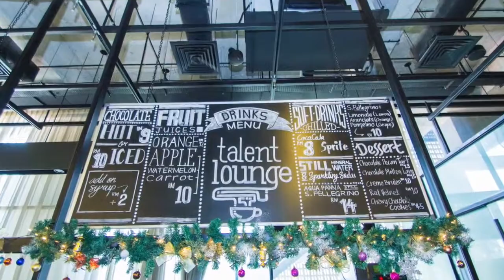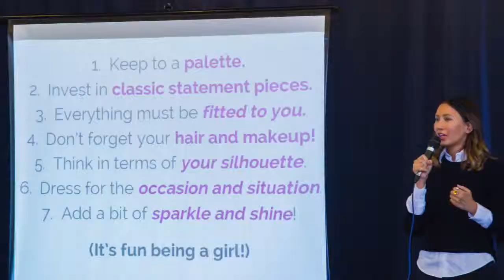The making of I AM NOT A CHEF by Puan Sri Nisa Bakri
Everyone can Cook, even if we aren’t chef.
Using premium product nisabakri you can easily whip up a delicious Malaysian dishes within minutes.
Remember nisabakri paste; Always Fresh, Always Good, Always Easy and Halal.
Don't forget to get the paste in Mydin Hypermarket around Malaysia.
√ Food is Love, Love is Life
√ Ingat Makan, Ingat Pes nisabakri. Pes nisabakri Mudah, Segar, Halal dan Enak.